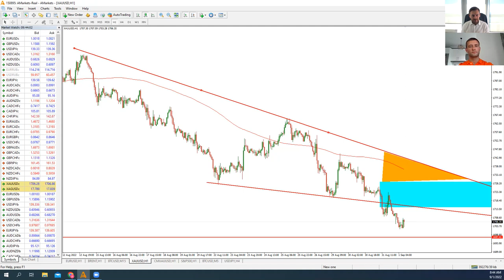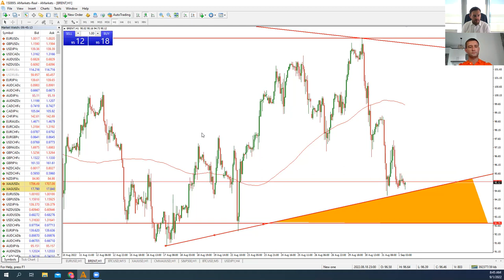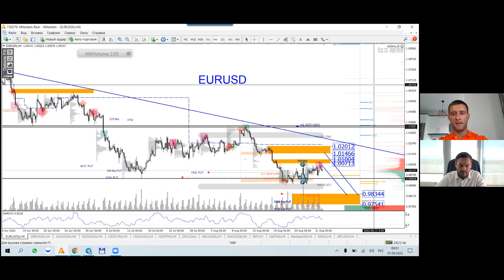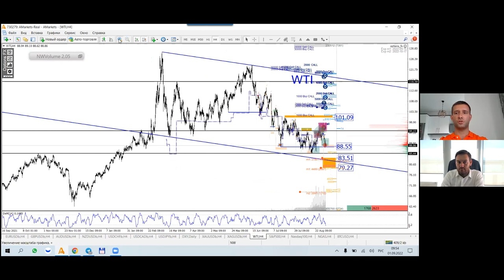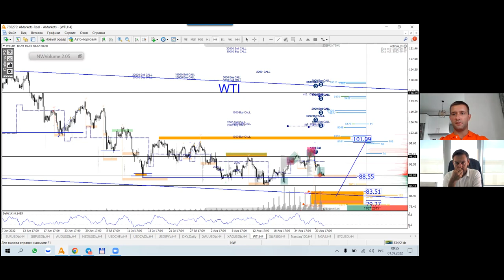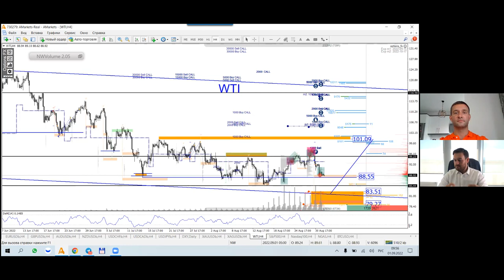Артем Деев vs Денис Ковач: торговые идеи по EUR/USD, XAU, Brent и WTI | AMarkets